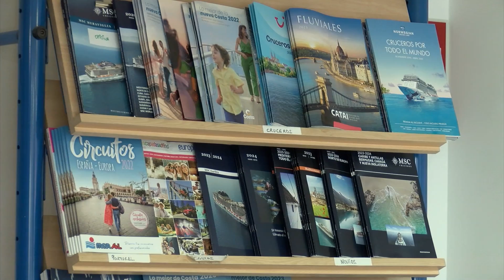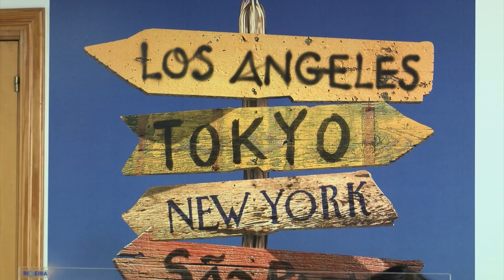07062023 04 VAIXES FONTAO